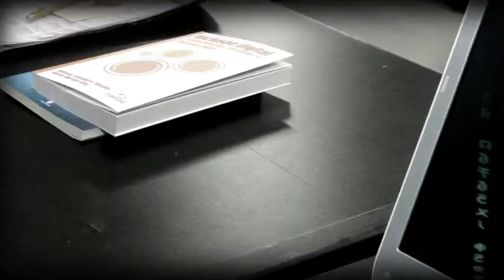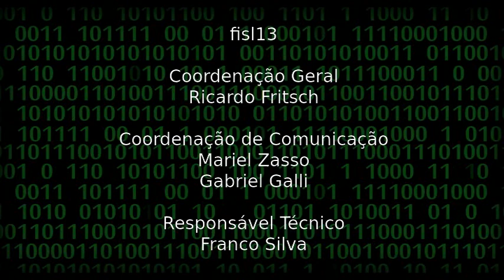Estratatégias para migrar para o software livre nas escolas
Entrevista com Gustavo Guerra, que ministrou a palestra "Porque migrar para o software Livre" no fisl 13.